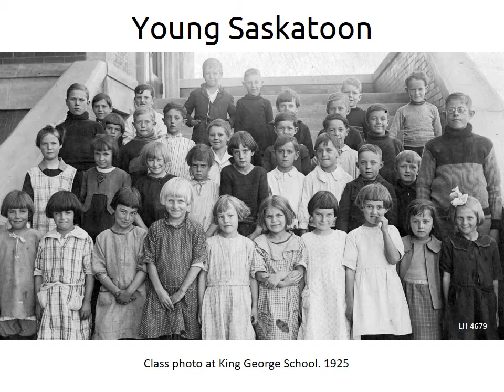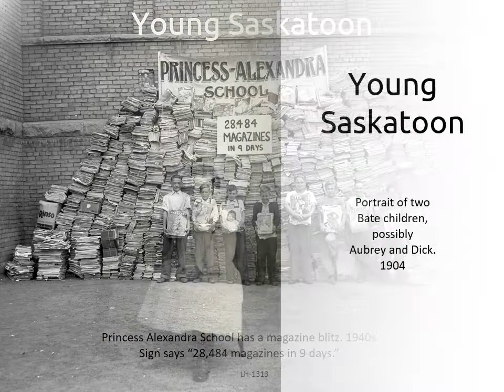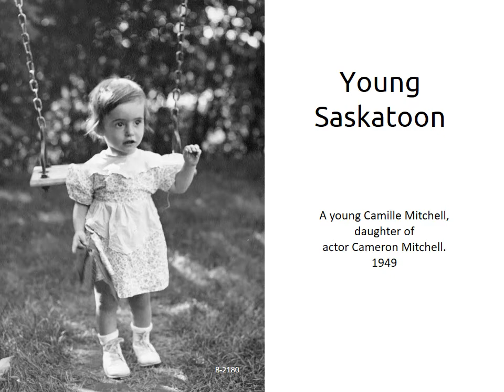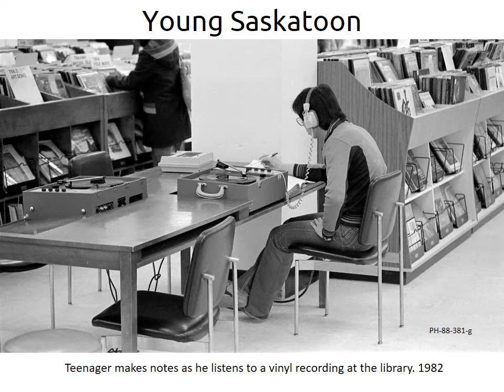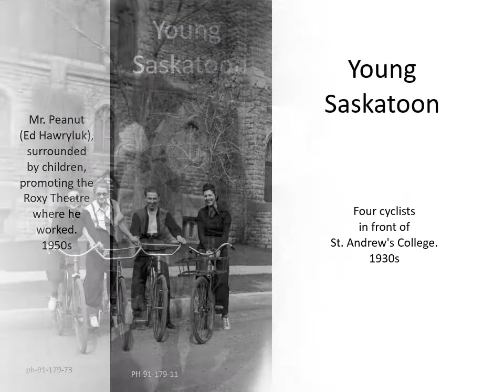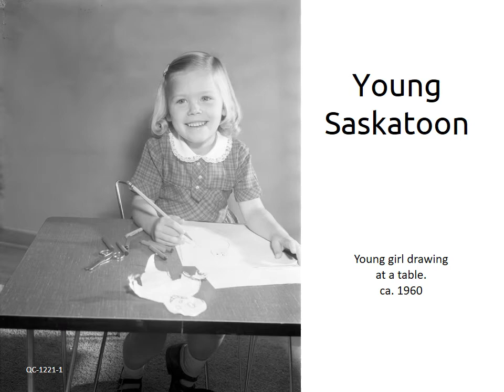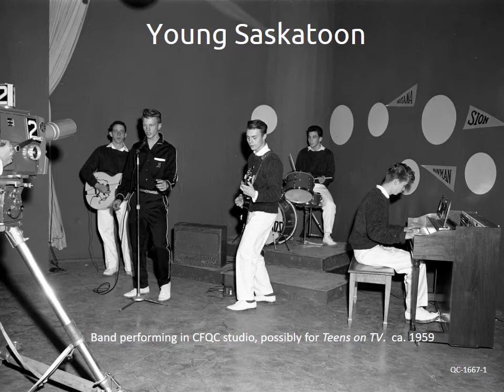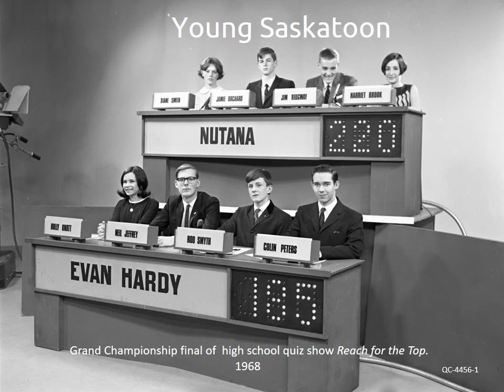Saskatoon Slideshows: Young Saskatoon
Go back in time with our Local History experts!

Today in Saskatoon Slideshows, we have a look at vintage photos showing the early days of the city.